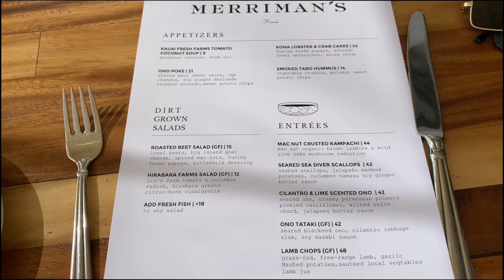VLOG: A Week In Kauai With My BFF